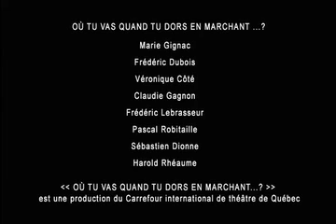Capsule Bazzart « Où tu vas quand tu dors en marchant...? » 4/7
"Dormance mécanique" par Pascal Robitaille, concepteur.

Capsule Bazzart réalisée par Dany Nadeau et Claire Goutier, lors du Carrefour international de théâtre 2009, sur le parcours théâtral « Où tu vas quand tu dors en marchant...? » présenté à Québec.